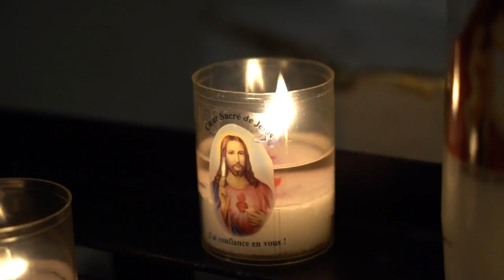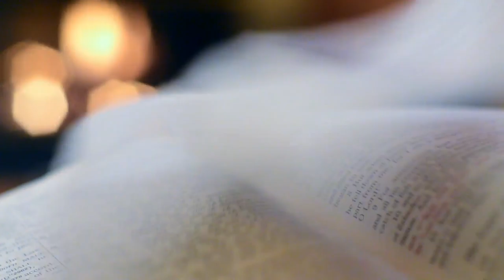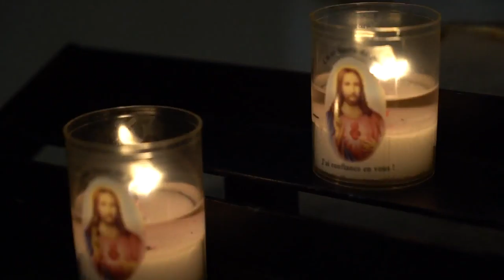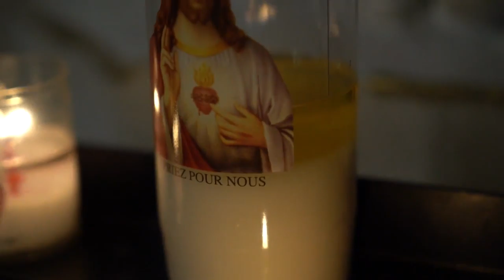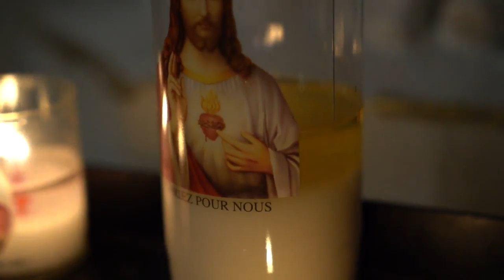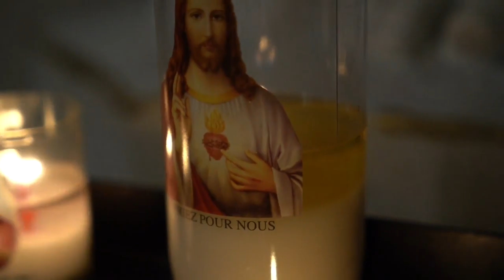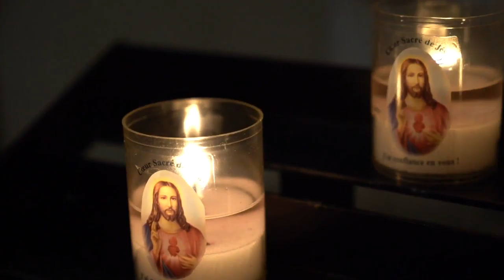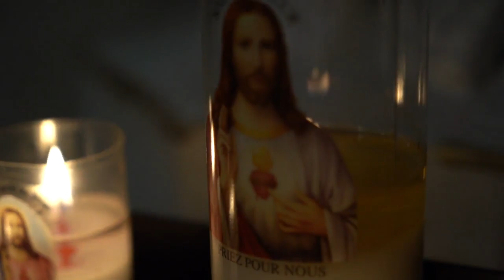How I discovered The Bible’s Secret About Meditation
This video is about The Bible’s Secret about Meditation. When the Bible mentions meditation, it often mentions obedience in the next breath. An example is the Book of Joshua: “This Book of the Law shall not depart from your mouth, but you shall meditate on it day and night, so that you may be careful to do according to all that is written in it”.

Hey Guys! My name is Ben’s. I will be creating amazing videos on YouTube for yoga, meditation, relaxing music for meditation, sleepy music, healing music. If you are having some stress or anxiety then you need to watch my videos that will help you release stress, anxiety, relax, and get you a deep sleep like angels.

You should not allow yourself to suffer from stress and anxiety anymore since you have beautiful nature videos in the place (channel) which you can watch, listen, and allow your brain to relax more. This Bible’s Secret about Meditation is ideally created to help you better understand the fundamentals of Meditation in our life.

I am constantly updating my original video so please subscribe and return to my channel regularly to see my latest creations for Deep Sleep, Healing, Self-help, Instructed meditations, Deep Relaxation, Yoga. New videos go live every Tuesday,
Thursday, and Saturday:)